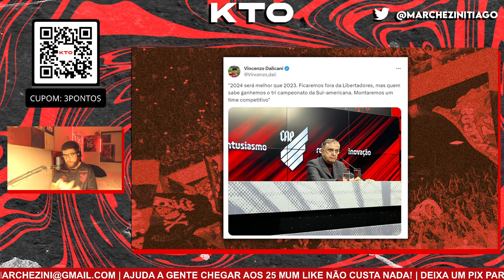PETRAGLIA PROMETE: "2024 SERÁ MELHOR DO QUE 2023 PARA O ATHLETICO"